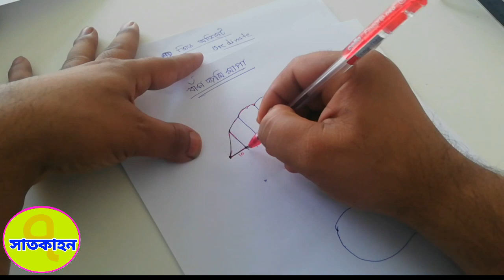জমিমাপা পার্ট-১০ আঁকাবাঁকা জমি মাপা mid ordinate rule irregular shape land area#satkahon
what is mid ordinate rule?
mid ordinate rule calculator
trapezoidal rule
trapezium rule
simpsons rule
trapezoidal rule formula
derivation of trapezium rule
midpoint rule
mid rule calculator